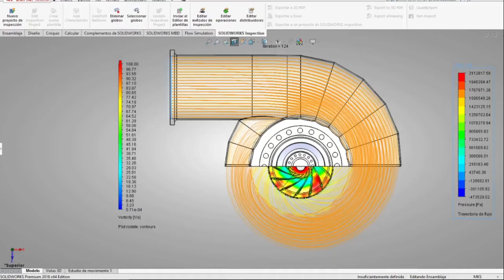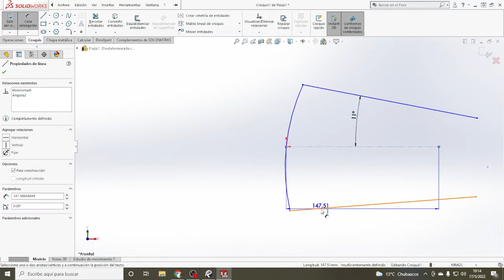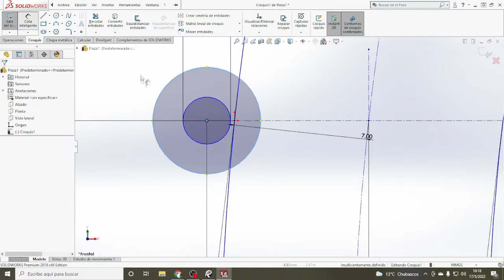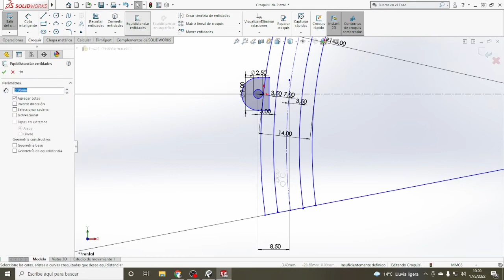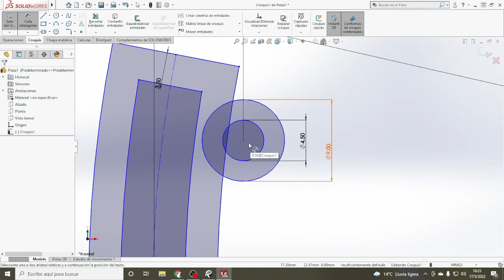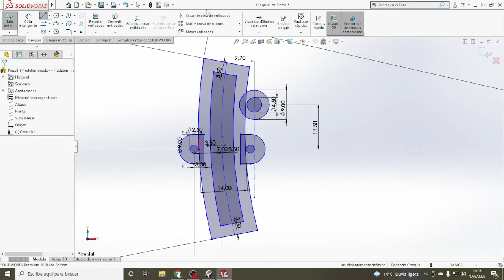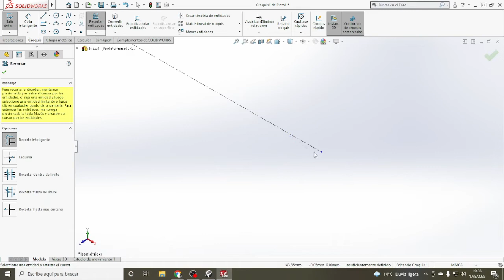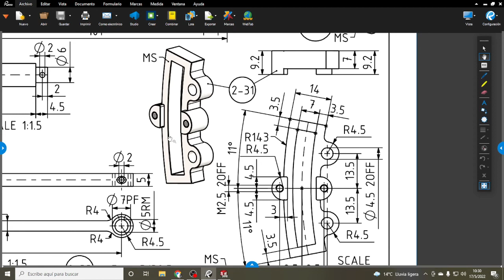TREN Locomotora Solidworks - PIEZA 2-31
Bienvenidos a un nuevo curso gratuito de modelado 3D. En este módulo elaboraremos en SOLIDWORKS el 3D de un TREN LOCOMOTORA pieza a pieza con el fin de estimular el aprendizaje del manejo de este software.

Este curso constará de una guía completa de múltiples videos que ayudarán en la construcción del modelo.

Cualquier duda será bienvenida en los comentarios.